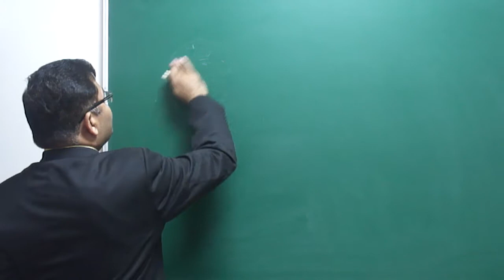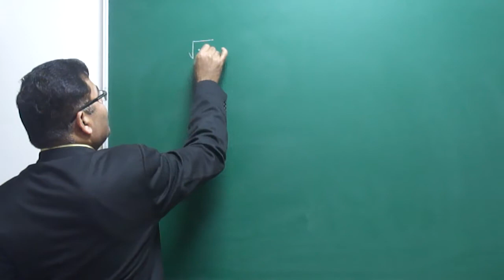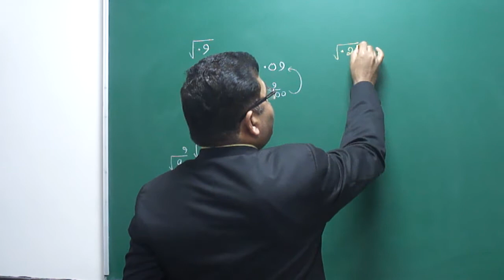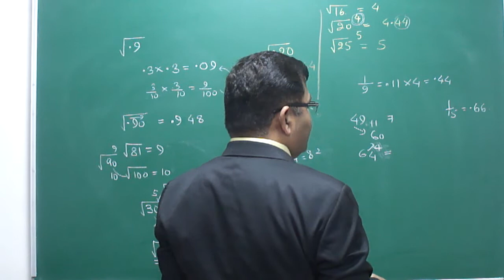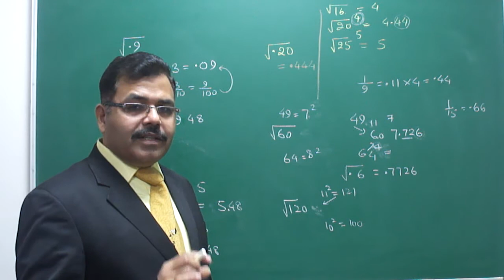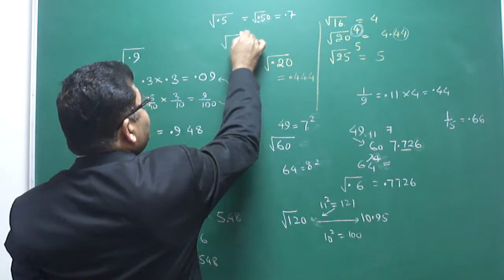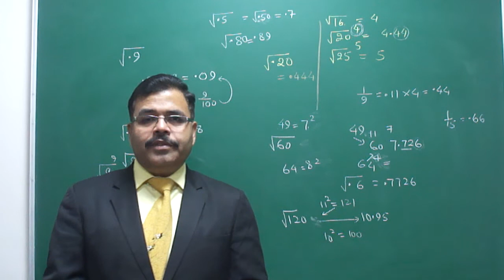SQUARE ROOTS OF NUMBERS UP TO TWO PLACE OF DECIMALS IN SECONDS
HOW TO FIND SQUARE ROOTS OF DECIMAL FRACTION IN JUST 2 SECONDS BY ARBIND SINGH